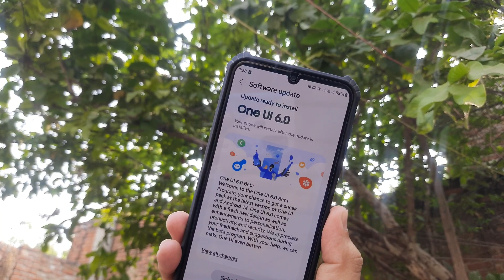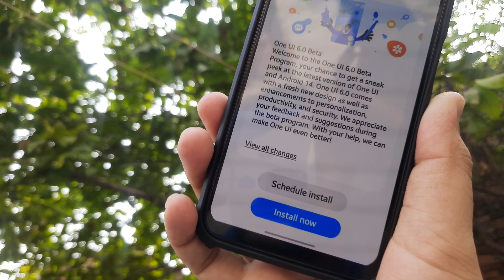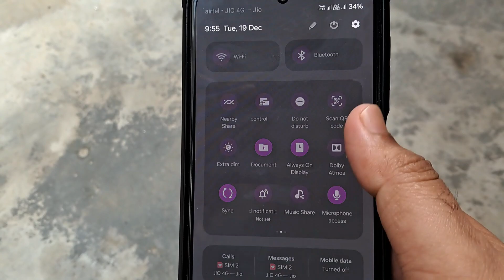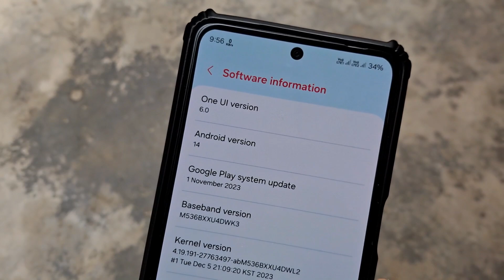Samsung S20 FE 5G OneUi 6.0 Android 14 Update Release or Not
Your Quarry:-

Samsung S20 FE 5G OneUi 6.0 Update
Samsung OneUi 6.0 update
Galaxy S20fe 5g Update
Galaxy S20fe 5g OneUi update
Samsung S20 fe 5g update oneui 6.0
Android 14 Update
Android 14 Update oneui 6.0